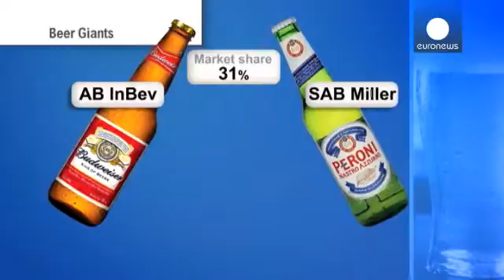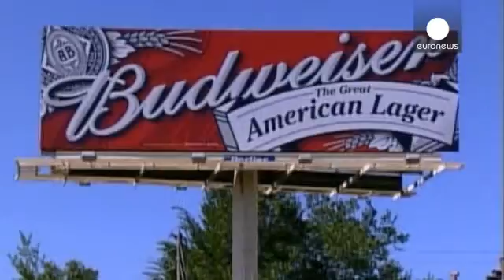AB InBev и SABMiller создадут пивную ОПЕК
экономика - Крупнейшие пивоваренные концерны мира сливаются: совет директоров SABMiller устроило очередное предложение Anheuser-Busch InBev. После нескольких